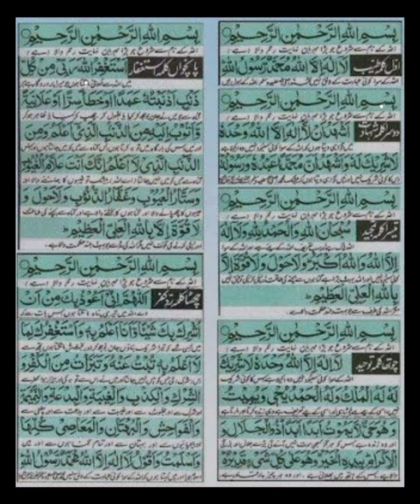#6 kalmas Shareef 🌺in Islam best wazifa 🌴💞